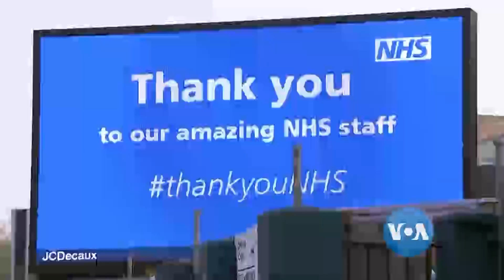က်န္းမာေရးလုပ္သားေတြအတြက္ သန္းနဲ႔ခ်ီအလႉေငြ ေကာက္ခံေပးတဲ့ ၿဗိတိန္စစ္မႈထမ္းေဟာင္းႀကီး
က်န္းမာေရးလုပ္သားေတြအတြက္ သန္းနဲ႔ခ်ီတဲ့ေငြေတြ အလႉေငြေကာက္ခံေပးခဲ့တဲ့ ၿဗိတိန္ႏိုင္ငံက စစ္မႉထမ္းႀကီး တဦးအေၾကာင္း Henry Ridgwell ရဲ႕ သတင္းလႊာကို ကိုရဲမင္းထြန္းေျပာျပပါလိမ့္မယ္။

unicode

ကျန်းမာရေးလုပ်သားတွေအတွက် သန်းနဲ့ချီအလှူငွေ ကောက်ခံပေးတဲ့ ဗြိတိန်စစ်မှုထမ်းဟောင်းကြီး

ကျန်းမာရေးလုပ်သားတွေအတွက် သန်းနဲ့ချီတဲ့ငွေတွေ အလှူငွေကောက်ခံပေးခဲ့တဲ့ ဗြိတိန်နိုင်ငံက စစ်မှူထမ်းကြီး တဦးအကြောင်း Henry Ridgwell ရဲ့ သတင်းလွှာကို ကိုရဲမင်းထွန်းပြောပြပါလိမ့်မယ်။